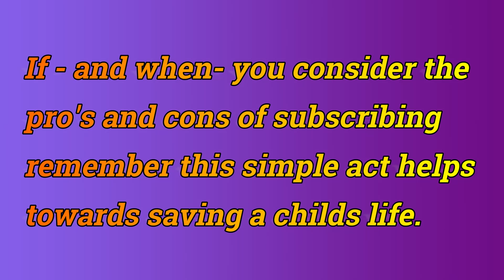Mission Impossible Mopar 318 heads - POWER PACKED combustion chamber mods.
In this, episode 81 of Powertec 10, DV takes us into part 10 of Mission Impossible. This episode looks at the combustion chamber mods that appear to promise great results from these heads. Quantifying just how much power potential is otherwise locked up here is difficult, but it will, for sure, be much more than you might expect!